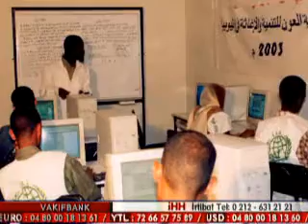Türkiye'den Dünyaya umudu taşıyanlar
İHH İnsani Yardım Vakfı, 1992'de gerçekleşen Bosna Savaşı'na kayıtsız kalamayan gönüllülerin organize ettiği insani yardım çalışmalarının 1995 yılında vakıf bünyesinde yapılanmasıyla hayat bulmuştur.

Kurulduğu günden bu yana, savaş, işgal ve doğal afet mağduru coğrafyalardaki ihtiyaç sahiplerine ulaşan İHH İnsani Yardım Vakfı, acil yardım, sağlık, eğitim ve sosyal yardım çalışmalarında bulunmakta; tanıtım, yayın ve bölge gözlem çalışmaları ile de erişim sağladığı bölgelerdeki insani durumu dünya kamuoyuna deşifre ederek çözüme yönelik adımlar atılmasını teşvik etmektedir.